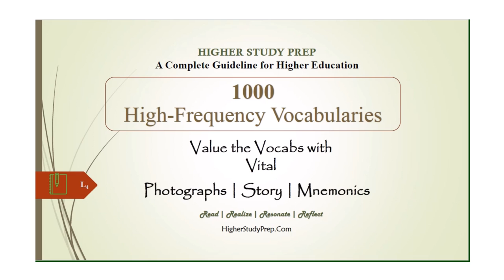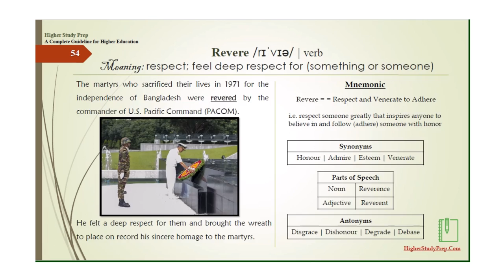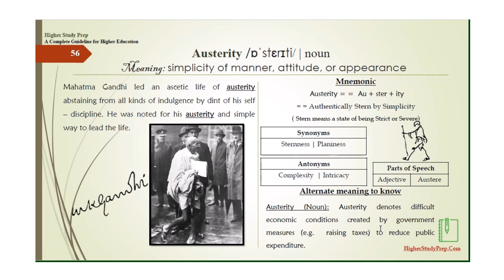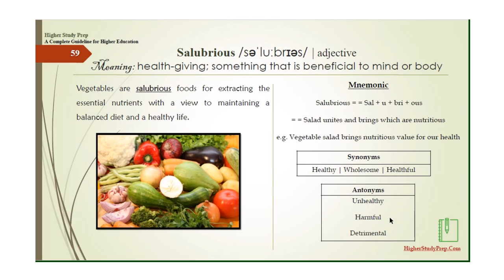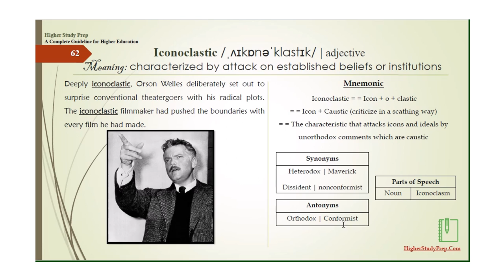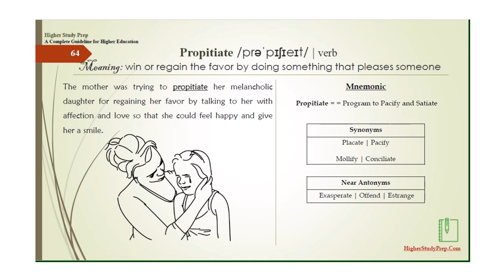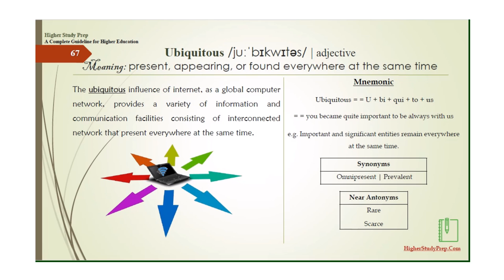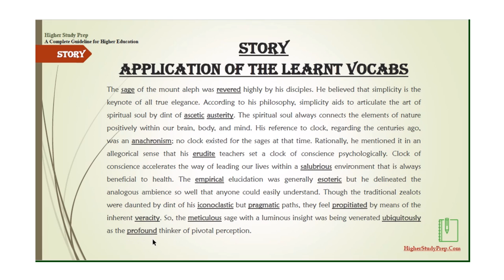Part 4 | 1000 High Frequency GRE Words with Photos, Story, and Mnemonics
1000 High-Frequency words [for GRE GMAT IELTS TOEFL CAT] with audio pronunciation, photos, story, and mnemonics.
A proven and effective way to learn vocabulary.
Words covered by this tutorial
53. Sage
54.  Revere
55. Ascetic
56. Austerity
57. Anachronism
58. Erudite
59. Salubrious
60. Empirical
61. Esoteric
62. Iconoclastic
63. Pragmatic
64. Propitiate
65. Veracity
66. Meticulous
67. Ubiquitous
68. Profound